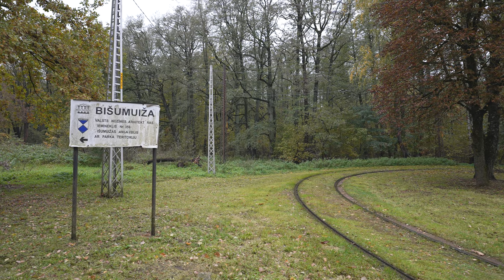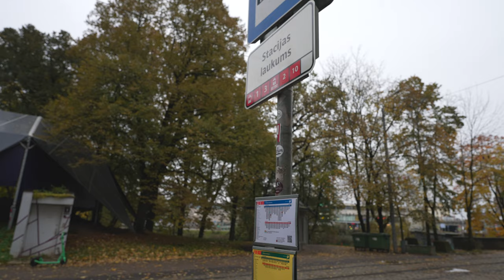Latvia, Riga, tram 10 ride from Bišumuiža to Stacijas laukums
tram 0:15

- recorded with Sony FE 20 mm F1.8 G, DJI RS3, Sony ECM-XYST1M

October 2023